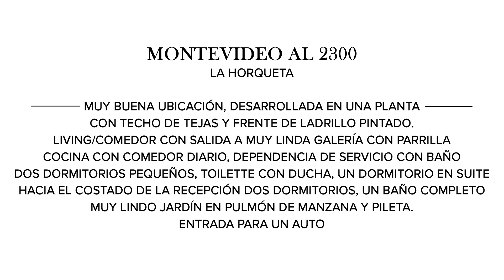Mieres Propiedades - Casa en venta en La Horqueta - San Isidro